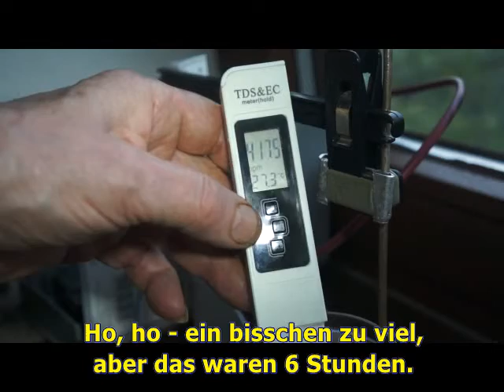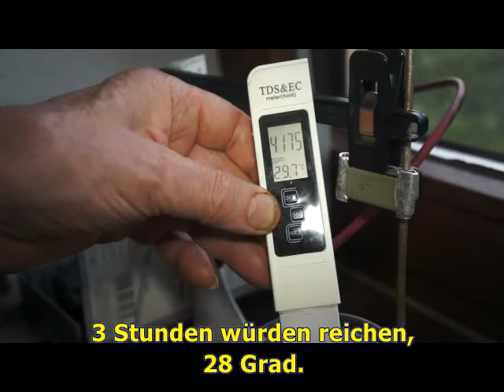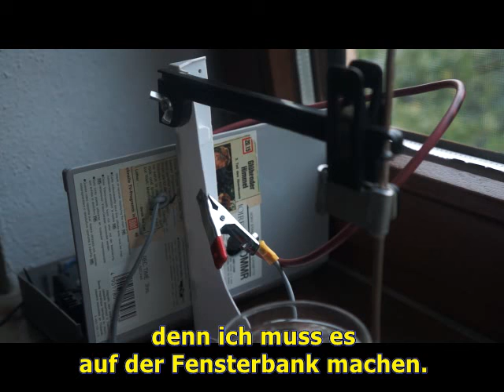Tag 2 für Peter.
Der mittlere Teil des Films für meinen Neffen.
Details zum Aufbau, Verwendung des Generators.
Zusammensetzung von Plasmasilber und seine Wirkung.

TDS-Meter und ppm-Messwerte.
Das Video hatte einen dritten Teil, aber wegen Urheberrechtsverletzung von Deutsche Welle wurde durch YouTube gesperrt. Der Link zu diesem Film, dem ich Untertitel hinzugefügt habe, lautet
    Hinweis: Der Autor ist nicht an der Bereitstellung professioneller Ratschläge oder Dienstleistungen für den einzelnen Zuschauer beteiligt. Die Ideen, Verfahren und Vorschläge in diesem Video sollen nicht die Konsultation Ihres Arztes ersetzen. Alle Angelegenheiten, die Ihre Gesundheit betreffen, bedürfen einer ärztlichen Überwachung. Ich übernehme keine Haftung für Verluste oder Schäden, die angeblich aus Informationen oder Vorschlägen in diesem Material resultieren. Sie als Zuschauer sind allein für Ihre eigene Gesundheit und Gesundheitsversorgung verantwortlich.